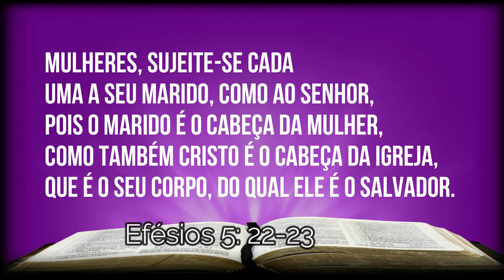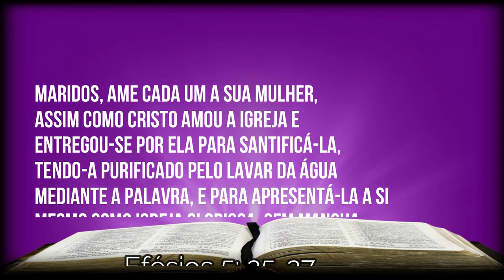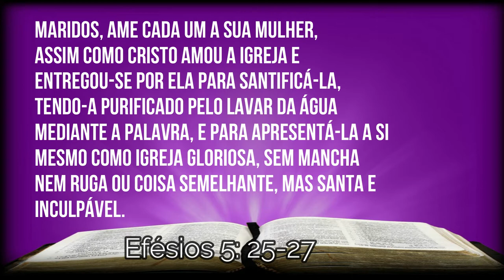ESTUDO BÍBLICO, SUBMISSÃO E SACRIFÍCIO NO CASAMENTO